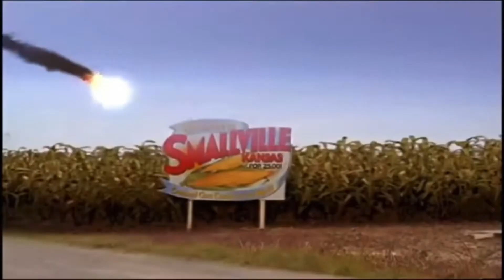Smallville Rewatch | S1 E6: Hourglass | Smallville Podcast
Join Matt and Maggie on their weekly re-watch of Smallville. Smallville is based on the popular DC Comics character, Superman. The series follows the life of a teenage Clark Kent living in the town of Smallville, Kansas that is set at the start of the 21st century.

Starring : Tom Welling Clark Kent,  Kristin Kreuk Lana Lang, Michael Rosenbaum Lex Luthor, John Glover Lionel Luthor, Erica Durance Lois Lane, Annette O'Toole  Martha Kent, John Schneider Jonathan Kent, Justin Hartley Oliver Queen, Sam Jones III Pete Ross, Cassidy Freeman Tess Mercer,  Aaron Ashmore Jimmy Olsen, Eric Johnson Whitney  Fordman,
Laura Vandervoort Kara,

Smallville Complete Series Boxset
Superman 4K Boxset

Our Gear:
Elgato Stream Deck Pedal
Elgato Stream Deck XL
Tablet Stand
USB- C to HDMI Adapter
HDMI to USB Capture Card
Softbox Lighting Kit
iPad Bluetooth Keyboard
USB Document Camera (for board games)
L Shape Desk
TV Stand
Lightning to HDMI Adapter
12TB External Hard Drive
XLR Cables
XLR Microphone
Zoom PodTrak P4 Podcast Recorder
128GB Extreme Micro SD Card
Apple USB-C SD Card Reader
1TB 12.9 Inch iPad Pro
Tripod Stand
14 Piece Clamp Set
Microphone Stand
WYZE Noise Canceling Headphones
14 Foot Cat-6 Ethernet Cord

LIKE this video to help us grow. SHARE on your favorite social media platform.

RewatchPodcast Smallvillereaction Reactingtosmallville Rewatchingsmallville smallvillepodcast smallvillerewatchpodcast michaelrosenbaum tomwelling Smallvilleshowreaction Reactingtosmallvilleshow Kristinkreuk Ericadurance Kristin kreuk Erica durance smallville Reacting to smallville show Smallville show reaction tom welling podcast michael rosenbaum podcast talk ville podcast smallville rewatch podcast Michael rosenbaum smallville podcast Smallville podcast tom welling Reaction to smallville New smallville podcast Smallville the complete series Rewatching smallville Smallville reaction Rewatch Podcast